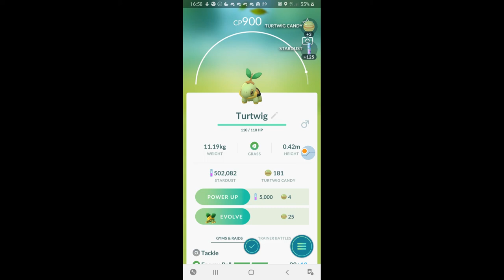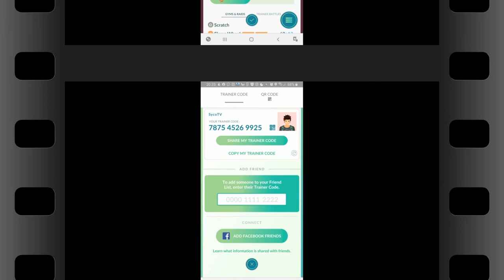POKEMON GO - Vlog 856 SycoTV